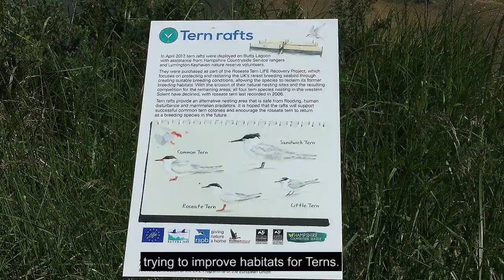Lymington and Keyhaven Marshes Local Nature Reserve